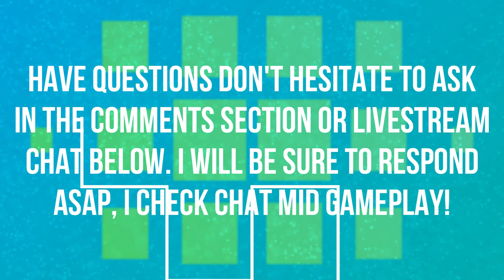NY'ALOTHA | DARK INQUISITOR | NORMAL | PATCH 8.3 | WORLD OF WARCRAFT 🎮🎮🎮